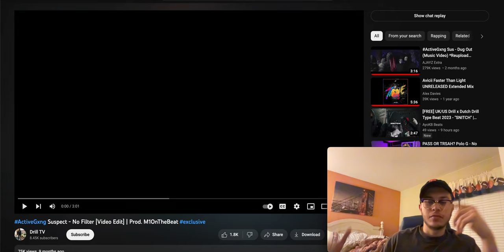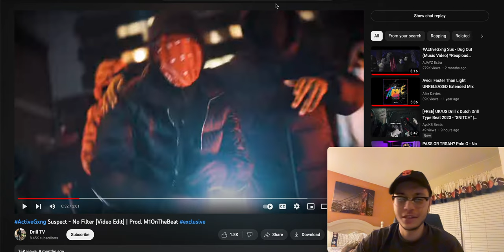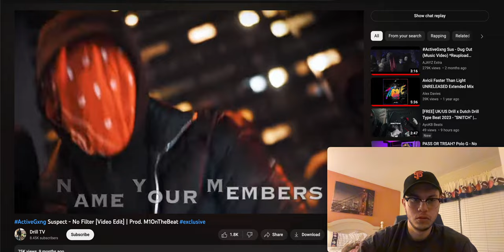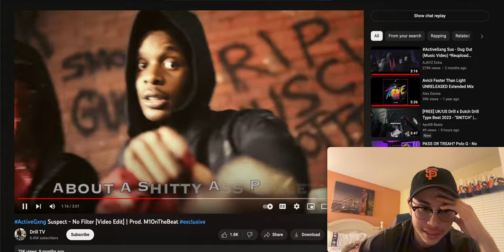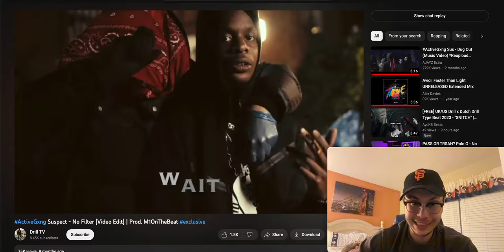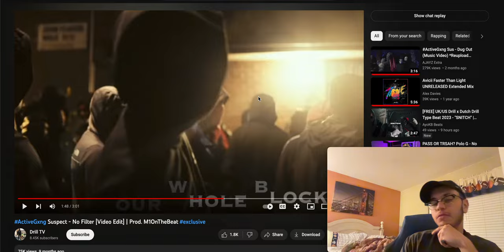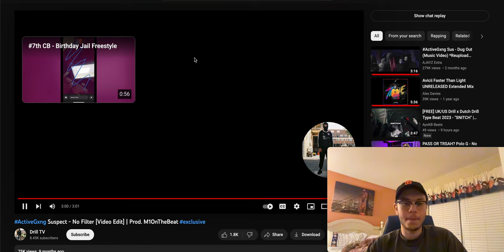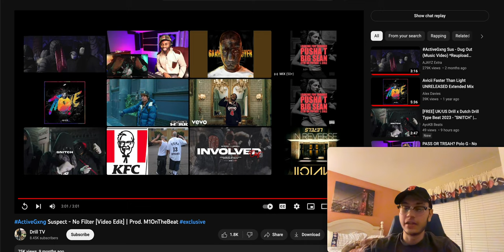THESE MAN ARE PSYCHOTIC ! ActiveGxng Suspect - No Filter [Video Edit] | Prod. M1OnTheBeat Reaction!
these man are insaneeeeeee lmfaoooooooo agb dont play holy shit
that one was mad stillll.       leave a man speechless
from a drill listener aspect tho defo heat m1 beat was incredibleeeeeeeee too

SOCIALS
INSTA - @ali.ahmed1017    (yes the 1017 fo gucci, even tho ion even fw gucci like dat I JUST WANTED A COOL NUMBER CUZ JUST MY NAME WAS TAKEN ya feel me)